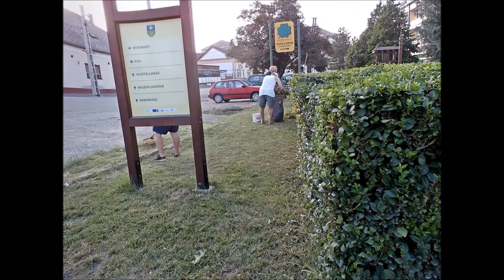Parkgondozás 2019 07 02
Az időjárás miatt ismét esedékessé vált a parkgondozás. A füzesabonyi kertbarátok 2019. július 2-án elvégezték a szokásos parkgondozási munkálatokat, így ismét kellemes környezet várja a lakosságot.
Sok elfoglaltságunk miatt csak most került fel a facebookra a parkgondozás anyaga.